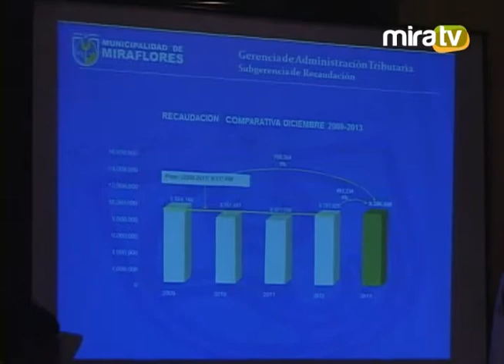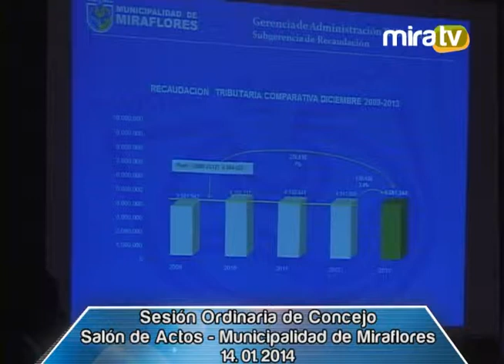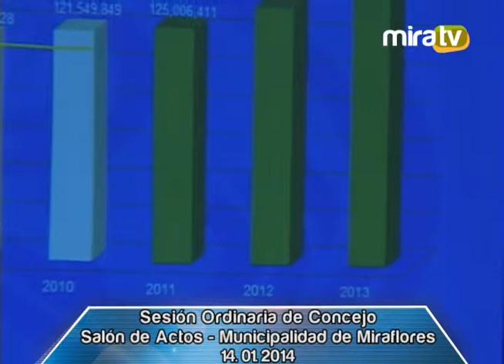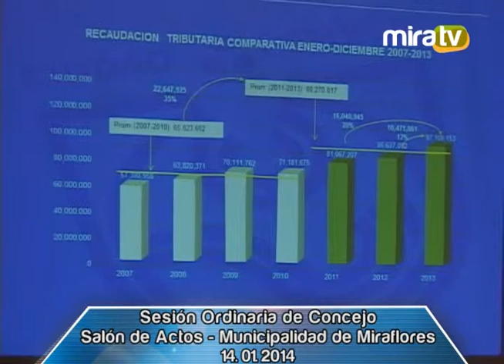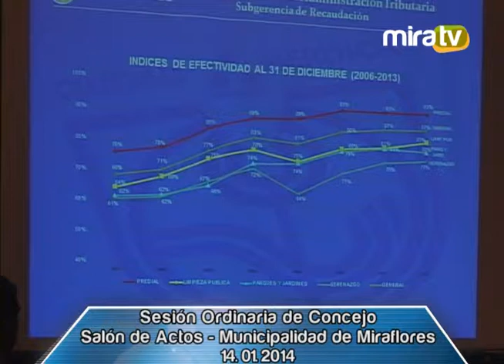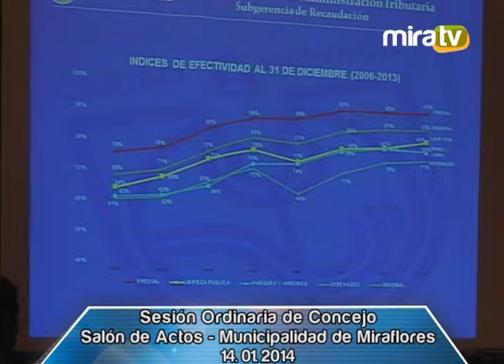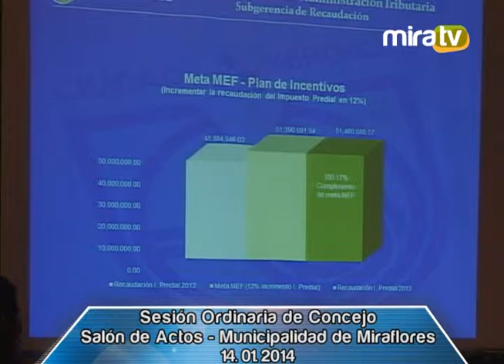Sesión Ordinaria de Concejo 14.01.2014